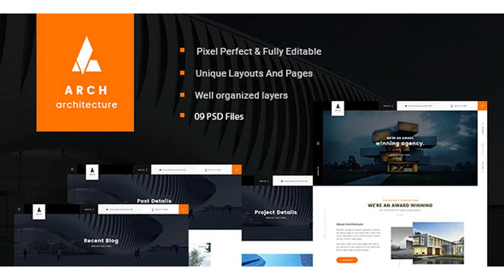Arch - Multipurpose Onepage PSD Template | Themeforest Website Templates and Themes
Arch is a Premium One page & Multipurpose PSD Template best suitable for Design agencies, photographers and personal portfolios. Arch based on bootstrap 1170px grid and contains 4 fully layered PSD files those are properly organized We have tried our best to cover all possible pages. PSD files are well organized and named accordingly so its very easy to change any and all of the design. You can convert it to Site Template, Wordpress, Joomla or other CMS. The design is very elegant and modern, and also very easy customize with 1170px grid. It is pixel perfect, made with Bootstrap Grid. Also we offer dedicated 24/7 Free support for our valuable customers. Feel free to get support as we love to help our clients. PSD Files This template contained 09 PSD files as follows; 01) Arch Home Page 02) Arch Blog Page 03) Arch Blog Details Page 04) Arch Project Style 1 Page 05) Arch Project Style 2 Page 06) Arch Project Details 07) Arch Team Detail Page 08) Arch Slider Styles 09) Arch Home Page With Sidebar Features This template contained following features; 09 PSD Files Included Modern and Creative fixed screen Design Pixel Perfect Fully Editable PSD Files Well Layered & Grouped in a Logical Manner Full width 1600px wide documents Based on Bootstrap 1170px Grid System Uses free Font Awesome & Flat Icons Uses free Fonts (Google Fonts) All CMS Compatible Design 100% Free Support Documentation included ...and much more! Images are not included in the PSD files
 Last Update 16 December 16 Created 16 December 16 High Resolution No Layered Yes Graphics Files Included Photoshop PSD Minimum Adobe CS Version CC Pixel Dimensions 1600x7735 Print Dimensions 56.44x272.87 Tags agency, architect, architecture, blog, building, clean, construction, corporate, creative, freelance, interior, multi purpose, one page, portfolio, psd

download Arch - Multipurpose Onepage PSD Template | Themeforest Website Templates and Themes